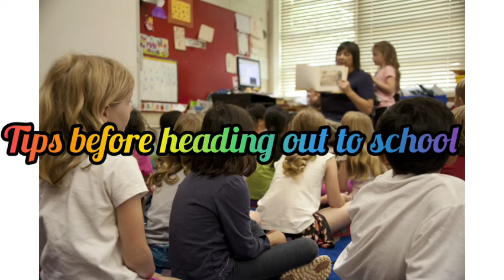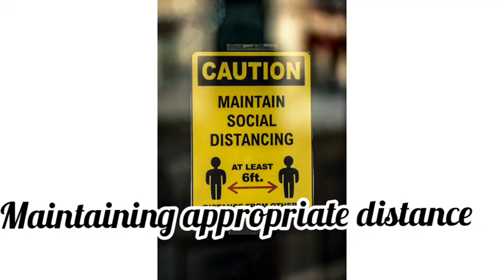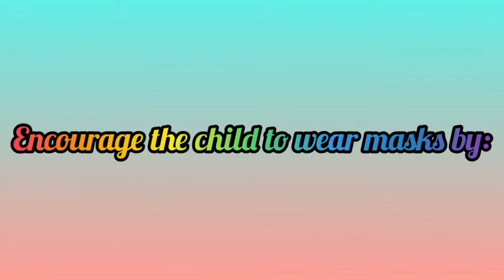Preparing small kids for back to school during COVID-19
I am a nurse and a mother. The world as we know it has changed with the advent of COVID-19. It is now back to school time for  all school aged children. I am fearful for my children going out to school and I know mothers all around the world are feeling the same way. I thought I could ease some of these fears with a few tips and ideas for keeping our young ones safe.
Hope it is helpful to someone
Musician: @iksonmusic
Musician: Jef